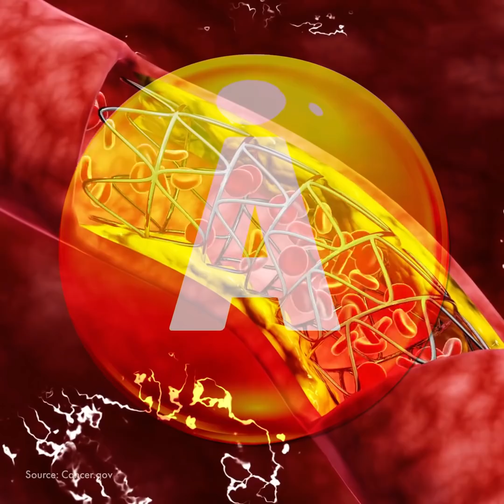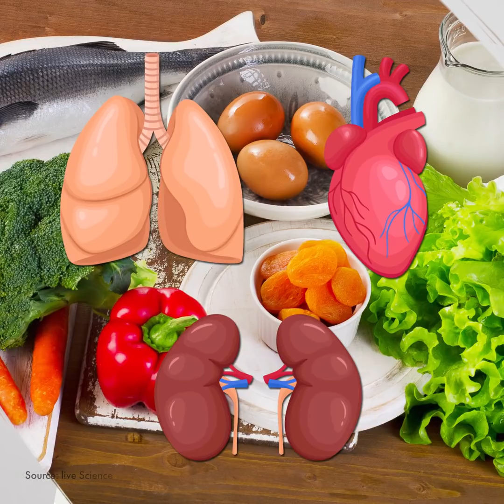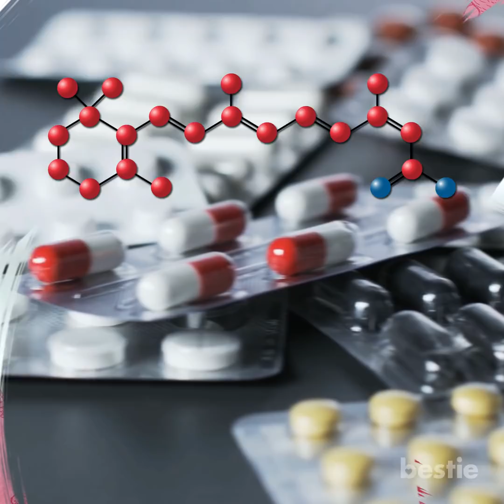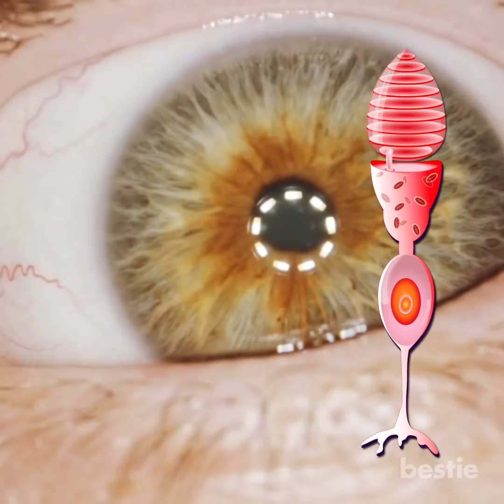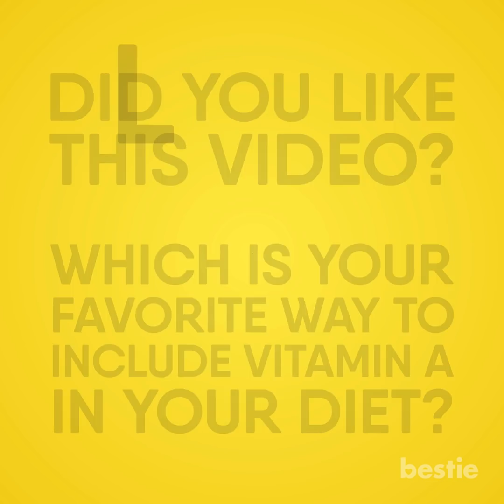7 Signs Your Body Is Desperate For Vitamin A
Vitamin A is one such nutrient that often gets ignored. In today’s video, we’ll be discussing the 7 signs your body needs more Vitamin A. Is it dry skin? Or constant thirst? Watch the video to find out!

Timestamps:
Intro - 0:00
Why is Vitamin A important? - 00:45
Sources of Vitamin A - 01:14

Early Signs Of Vitamin A Deficiency:

1. Dry Skin, Hair and Eyes - 02:24
2. Infertility - 03:43
3. Frequent Infections - 04:20
4. Unhealthy Skin Prone to Acne Breakouts - 04:47
5. Night Blindness - 05:25
6. Slow Wound Healing - 06:12
7. Stunted Growth - 06:35
Vitamin A toxicity - 07:03

Summary:
Why is Vitamin A important?
Vitamin A is a fat-soluble nutrient. Meaning your body stores vitamin A in the fatty tissues. Vitamin A is necessary for the optimal functioning of the body, such as stronger immunity, reproduction, vision, and healthy skin.

Our body converts carotenoids present in fruits and vegetables into Vitamin A and stores it in fatty tissues. Without an adequate amount of Vitamin A, our body would struggle in maintaining healthy skin, strong immunity, and reproductive health.

Sources of Vitamin A
Experts recommend including foods rich in Vitamin A to maintain healthy lungs, heart, kidneys, and other vital organs.

A healthy adult needs 700-900 micrograms of Vitamin A per day. Foods contain two types of Vitamin A- provitamin A and preformed vitamin A. The preformed type is retinol and is found in dairy products, eggs, meat, and fish.

Provitamin A, known as beta carotene, is found in brightly colored foods. The next time you go grocery shopping, fill your cart with cantaloupes, carrots, apricots, pumpkin, pink grapefruit, winter squash, sweet potatoes, dark green leafy vegetables, and of course- Broccoli!